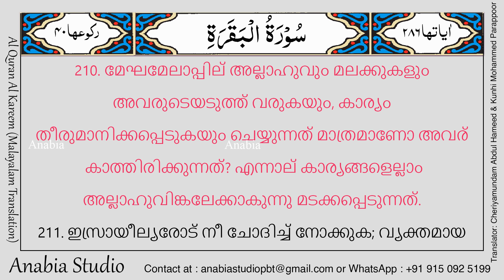KR 0089 Malayalam